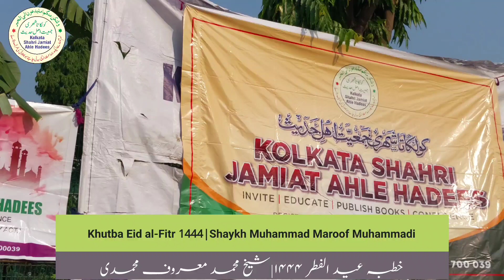Khutba Eid al-Fitr 1444|Shaykh Muhammad Maroof Muhammadi||KSJAH